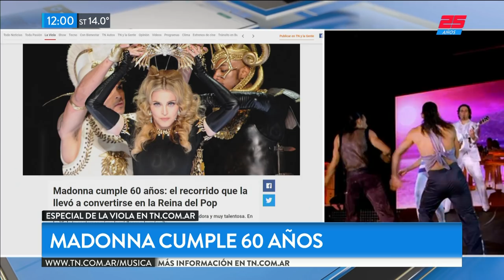Madonna cumple 60 años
Fragmento de "TN de 10 a 14" emitido el Jueves 16 de Agosto de 2018

¿Querés saber más?